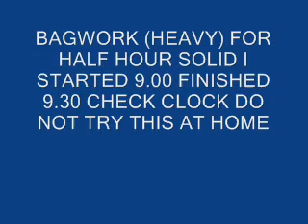Iron fist heavy bag for half hour .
ONLY 10 MIN CAN FIT ON HERE SO I FAST FORWARD SOME PARTS SO HALF HR COULD FIT IN 10 MIN